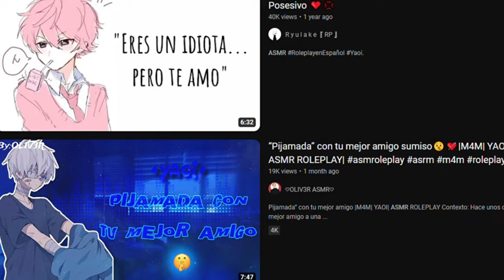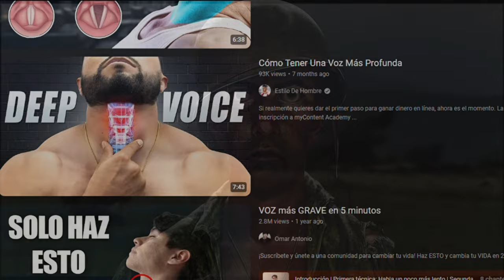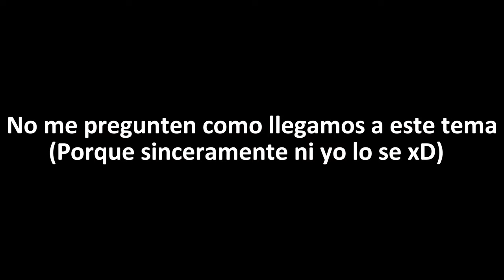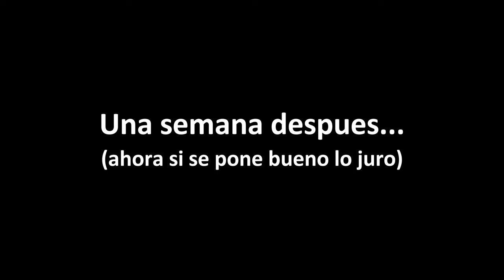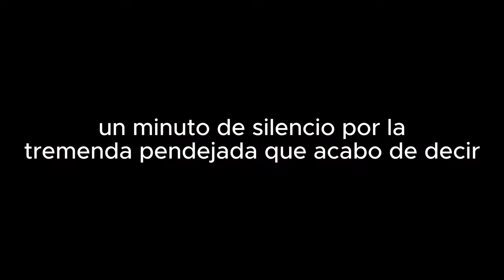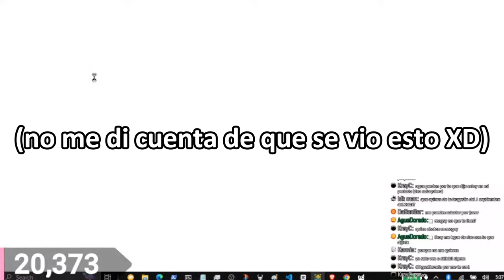ME PASE DASH 100 VECES EN UN SOLO VIDEO (me tomo casi 5 horas)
Gracias a agus por ayudarme a reunir los clips